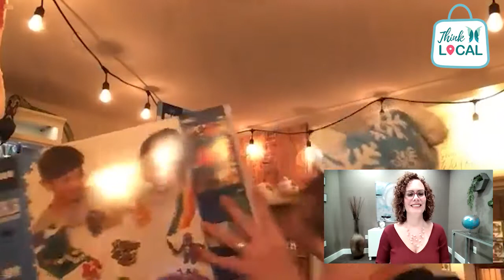Think Local - Delia Morgan - Walkn on Water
We love supporting local! With many exciting businesses across our beautiful community, we know we will always find a great place to shop.

Have you checked out Walkn On Water Toys yet? This great locally owned toy store in Lloydminster Alberta features a unique array of presents for your upcoming Christmas shopping. Watch to find out the hottest toys for the season directly from the owner!